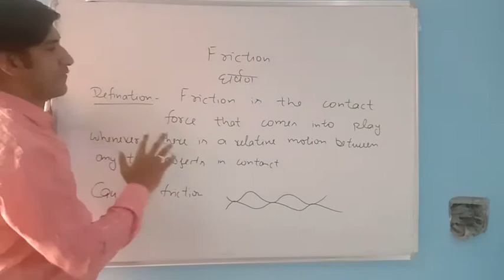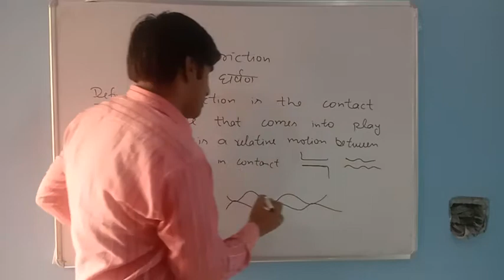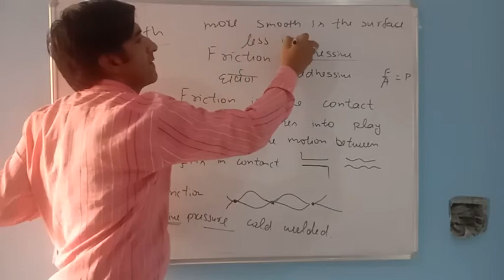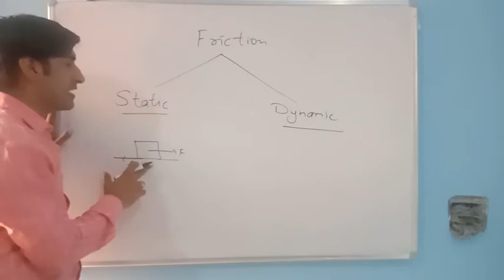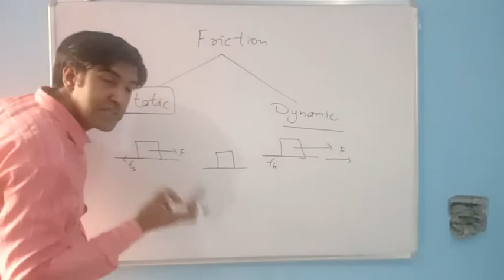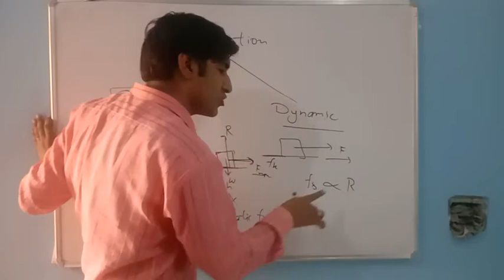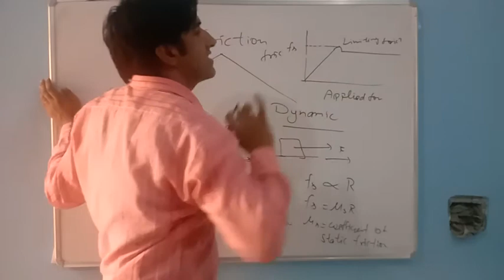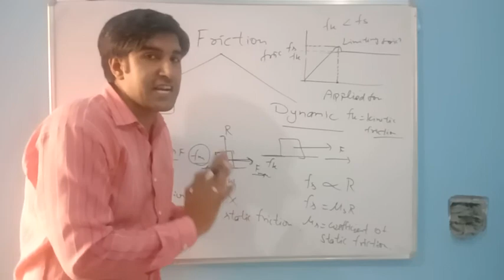11th Physics:Laws of Motion//Friction and it's types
friction